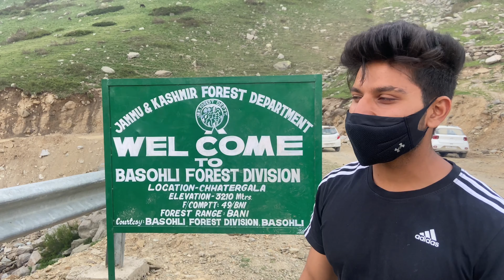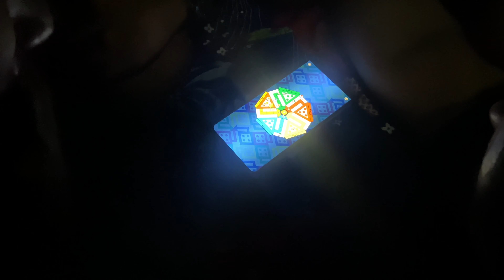Bhaderwah to sarthal (Jammu)#4 | Bhaderwah Travel Guide | Bhaskar Powerlifting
This is my 4th travel vlog. In this i've explored Sarthal beautiful place in jammu.